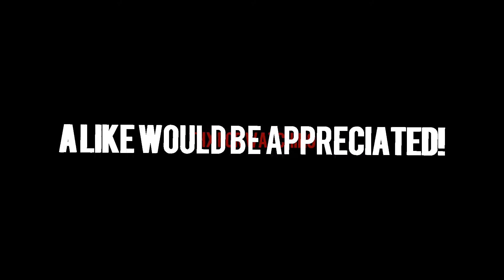*Bedwars content*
So me and Skween decided to play some more bedwars, but without cyberbullying. I am in fact well avare that the intro is cringy, but I want you to vote in the comments, do you like dis intro.
I don't know if the music is copyrighted or not but the music used is in my music and effects playlist
I DO NOT OWN MOST OF THE SONGS IN THIS VIDEO!
Sub for more quality content